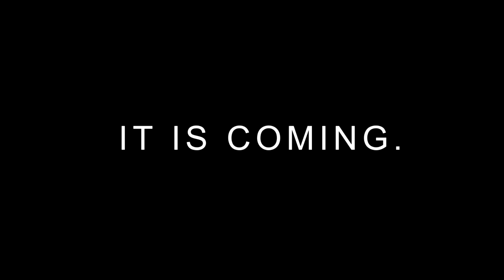★ Benefit 3 - Custom website for you! - It is coming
It has benefits like a custom website for you, a second $100,000 sponsorship and 95%.
It is ___ ___ ___!
What is it? ► Tell us your guess :-)

▼ Freedom!

▼ Network

▼ XSplit

▼ Music